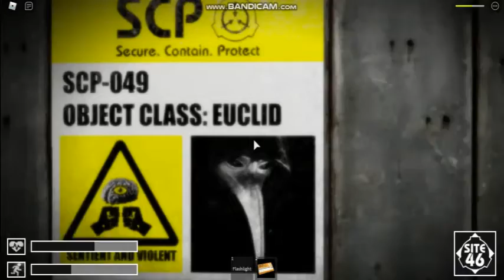ROBLOX SCP 049 PLAGUE DOCTOR DEMONSTRATION